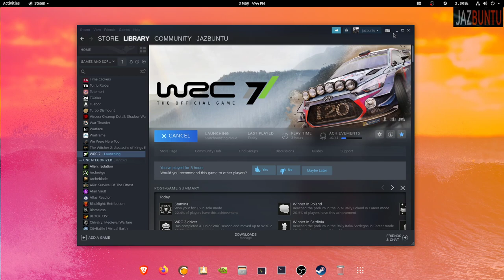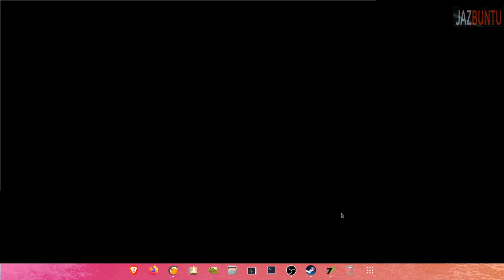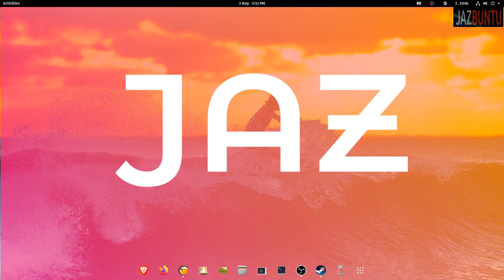WRC 7 on Linux !! Pop OS 20.04 Lutris/Steam(SteamPlay)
I had to play this with a controller , it's just too hard with the steering wheel :) I'm pretty bad at the game anyway but the aim of the video was to show it running so all good there !! Even when recording framerates were fine , I couldn't find anyone online to play with though , bit of a shame :) I've really been inactive on my channel lately but hopefully more great vids to come. i'm really enjoying sim racing right now so there'll definitely be more of that in the future !!